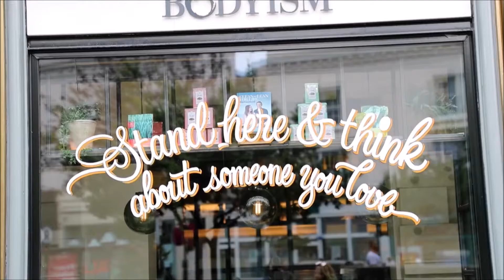akzent sprachbildung weltweit: Intercultural Competence & Communication in English, London